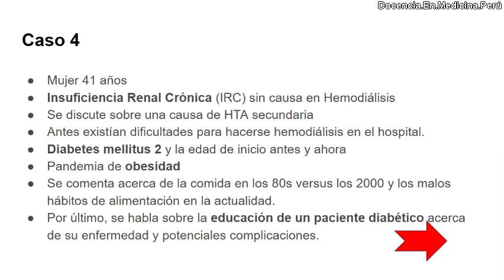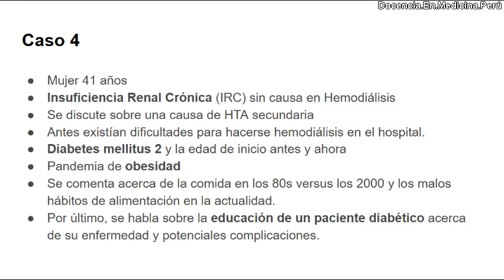Ingesta de comida en el siglo 20 y el siglo 21 - PodCast 17 diciembre 2022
La ingesta de comida ha cambiado drásticamente entre los años 60 del siglo 20 al siglo 21.
Antes se ingería comida casera y solo 3 veces al día, ahora se ingiere comida por delivery, y en general, la comida se puede conseguir en cualquier momento si se tiene recursos económicos.